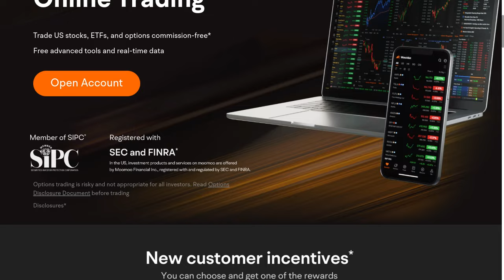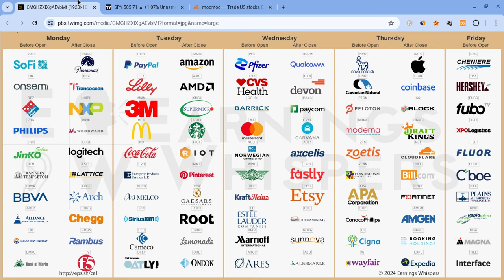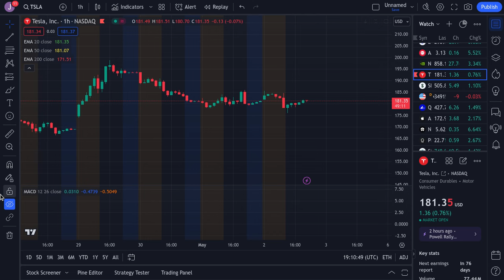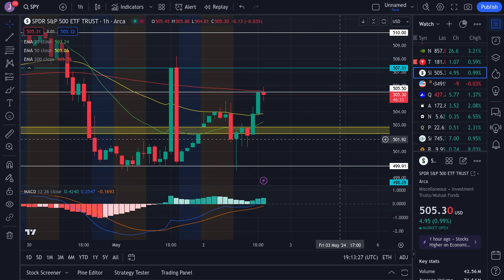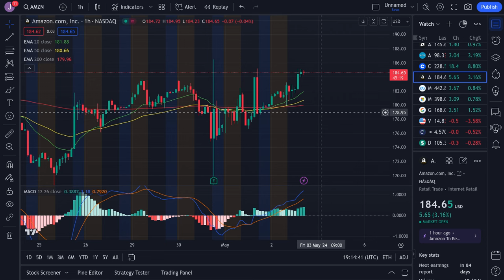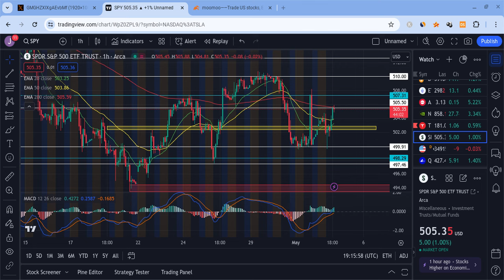🔥 WATCH RESISTANCE!! TSLA, SPY, NVDA, AAPL, AMZN, META, & QQQ INTRADAY PREDICTIONS! 🚀